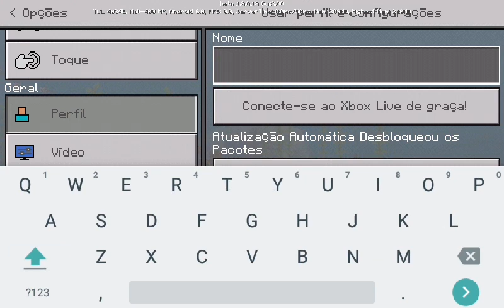DE VOLTA AO MINECRAFT '-'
➡ Grupo do whatsapp (estou nele 😂)

❇ CLIQUE NESSE LINK PARA SER DIRECIONADO PARA A PAGINA INICIAL DO CANAL

🎶Músicas:

Todas as músicas no exibidas em videos do canal se encontram no canal: